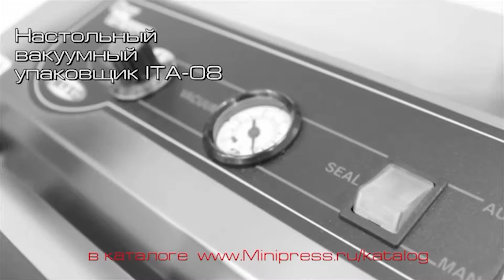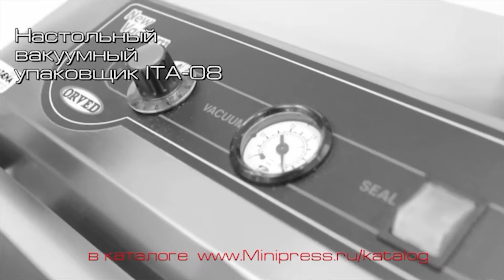🔥Emballeuse sous vide de bureau pour paquets ITA-08 extra video Minipress.ru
Machine de table pour sceller les sacs / emballages en polyéthylène avec la création de vide à l'intérieur de l'emballage. Pour utilisation en laboratoire et en petite production. Production de machines sous vide en Italie. Poids 10 kg. Qualité d'exécution européenne, matériaux - acier inoxydable AISI 304. Nous fournissons des instructions détaillées pour la mise en place d'un conditionneur sous vide. Avant l'expédition au client, le conditionneur est vérifié et testé en production. L'intégralité et la capacité de travail sont garanties. Nous maintenons un stock de pièces et de consommables dans l'entrepôt. Le prix est indiqué avec la livraison à la ville du client.

Emballeuse à vide "ITA-08"
Matériel: AISI 304 / SB / acier inoxydable
Principe: électromécanique
Pression finale: 0,15 bar - 15 kPa
Démarrage manuel depuis le panneau de contrôle
Alimentation: 220-230V, 2.5A
Capacité de vide: 11 litres par minute
Puissance de la pompe à vide: 85 W
Consommation électrique: 450 W
Largeur maximale du ou des colis: 300 mm
Longueur de la ligne d'étanchéité: 310 mm
Dimensions hors tout: 373mm x 297mm x 141mm
Dimensions avec emballage: 300mm x 500mm x 150mm
Poids: 8.2 kg
Poids d'expédition: 10 kg

l'équipement de production pharmaceutique et la technologie des médicaments. Nous avons plus de 15 ans, fournissant à nos clients une assistance dans la livraison, la mise en service de diverses machines pharmaceutiques! Vous recherchez un fournisseur fiable d'équipements? Nous vous donnerons le meilleur service 24/7. Nous rassemblons la meilleure équipe de professionnels de l'industrie pharmaceutique et établissons des contacts stables avec les meilleurs producteurs. Nous vendons non seulement, mais produisons également de nombreux modèles d'équipement.

Directeur de la societe Minipress Roman Tsibulsky
Fourniture d'equipement pharmaceutique en Russie

UN GRAND CATALOGUE D'ÉQUIPEMENT PHARMACEUTIQUE
Catalogue constamment mis à jour de diverses machines pharmaceutiques avec photos, descriptions, vidéos et prix.

Mélange de poudres, granulation, compression, dépoussiérage, emballage, emballage, comptage, impression de logos
Emballage des poudres et des huiles, dépoussiérage et frais d’emballage, d’emballage, d’impression de logos.
Emballage dans des bouteilles en plastique et en verre, plaquettes thermoformées, papier laminé, flacons en verre, sachets, bandelettes, tubes, tubes, contour des cellules.

DOMAINES D'ACTIVITE